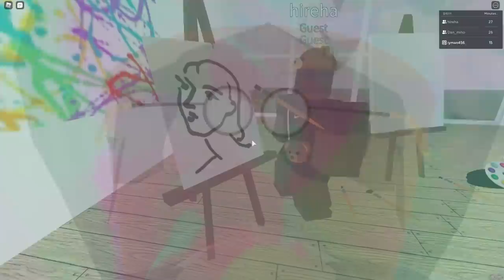[로블록스]일찐vs찐따 "단미호,김리하가 일찐이 되었어요!! 난..찐따" 일진중학교에 전학갔어요~ (잉여맨)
너내 깔 할래? 깔이라는 뜻은 내여자친구 내남자친구 할래 라는 뜻입니다